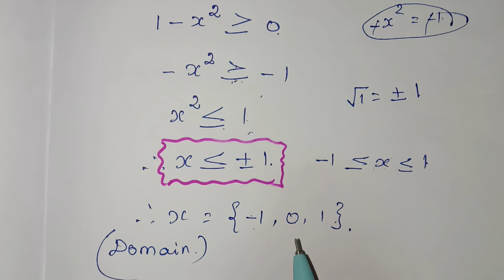10th maths unit exercise 1 question no.5 in Tamil